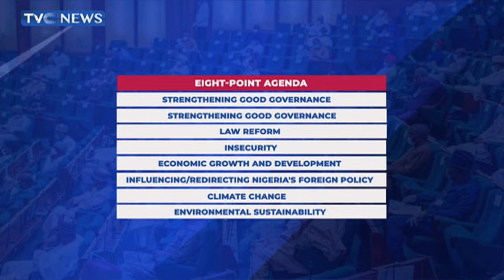Pres. Tinubu Assures Legislature of Working Relationship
Organised labour has commenced an indefinite strike nationwide over the alleged ill-treatment meted on NLC President, Joe Ajaero, in Imo state.
But the federal government insists the industrial action, which contravenes a court injunction, is not in national interest.